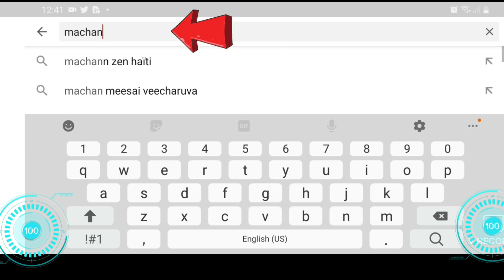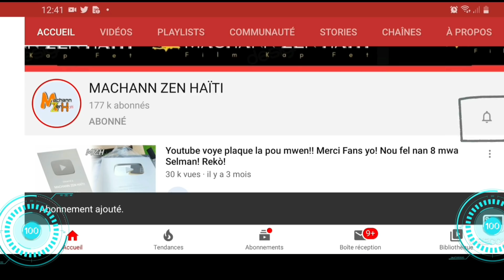Bagay Yo Rèd Pou Matyas! Tande Koman Lap Kriye - Lapolis ap Chechel Kou Chen Fou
🔵👇CHANNEL DESCRIPTION👇 🔴